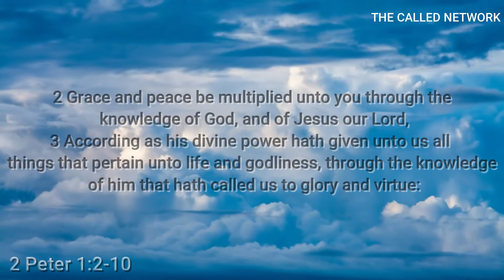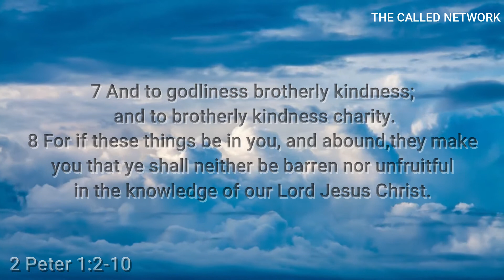Growing in the knowledge of God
2 Peter 1:2-10